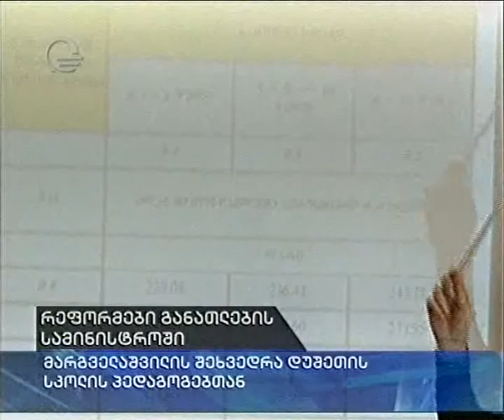რეფორმები განატლების სამინისტროში